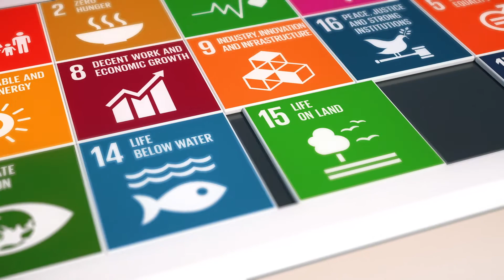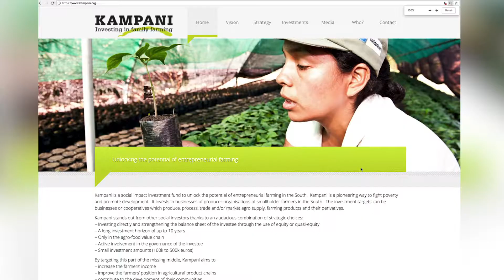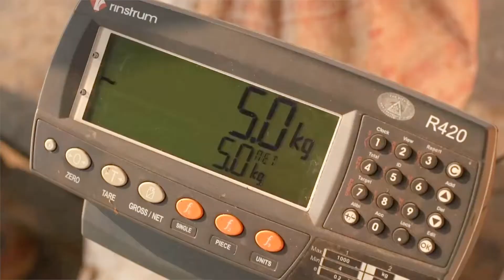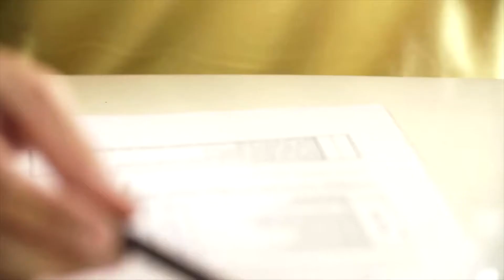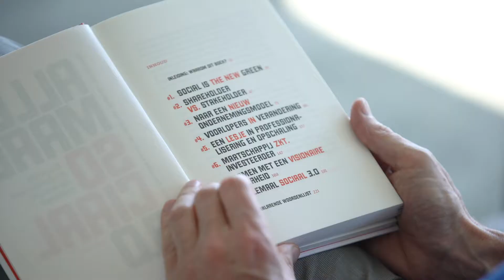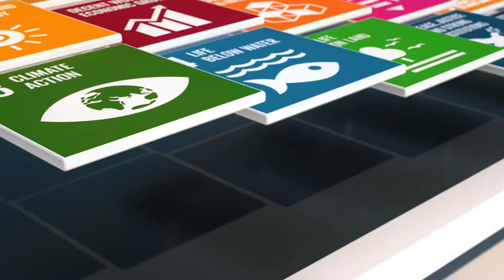De impact van investeringen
Steeds meer investeerders hechten naast financiële return ook belang aan de impact van hun investering in ontwikkelende economieën. Ook BIO, de investeringsmaatschappij die deel uitmaakt van de Belgische ontwikkelingssamenwerking, kiest al lang voor investeren met impact.

BIO heeft een reeks van 10 afleveringen gemaakt rond Impact Investeren. Elke aflevering behandelt een ander aspect van het thema. Sommige kijken naar het algemene thema, met voorbeelden van opportuniteiten en uitdagingen, en sommige hebben een meer specificieke focus op bepaalde projecten, doelstellingen en aspecten van BIO, haar missie en partners.
Deze aflevering gaat over de impact van de investingen aan de hand van interviews met Luc Tayart de Borms (Koning Boudewijnstiching), Steven Serneels (Kampani) en Pierre Harkay (BIO).